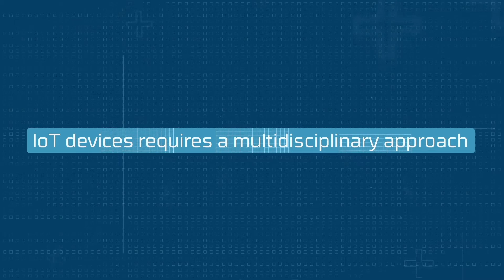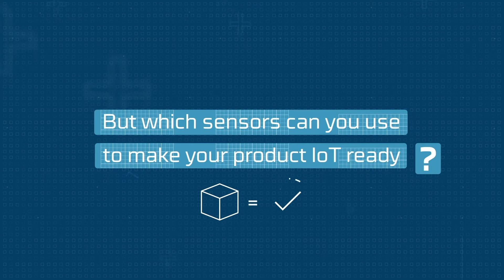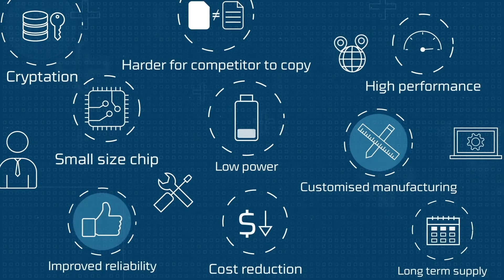Nordic IOT Center: The benefits of IoT!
IoT devices requires a multidisciplinary approach involving a number of technical and business-related competencies.

Through the Nordic IoT center we help you find the partners that ensure your place in the IoT ecosystem, and by using this network we draw on international experts to develop your IoT solution.